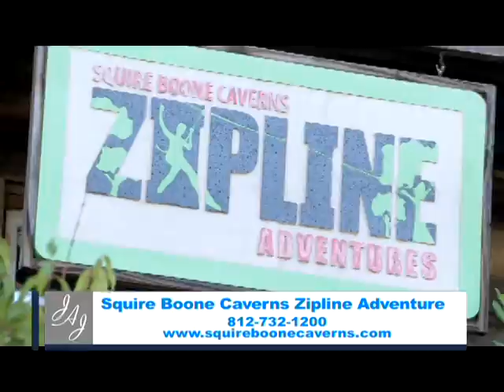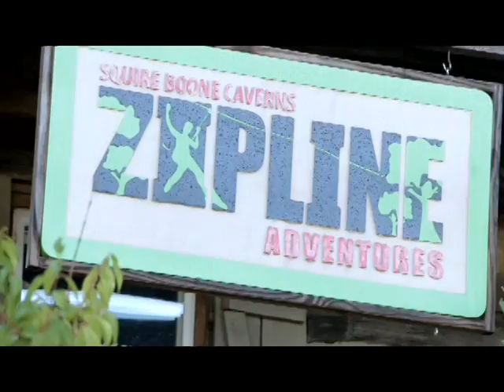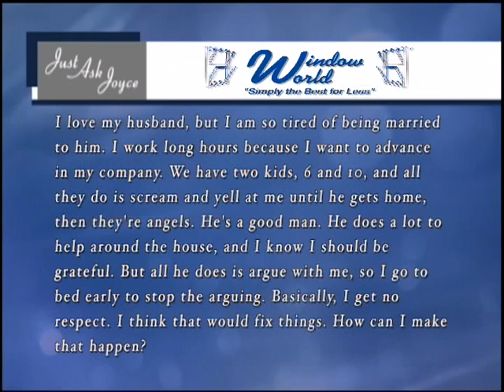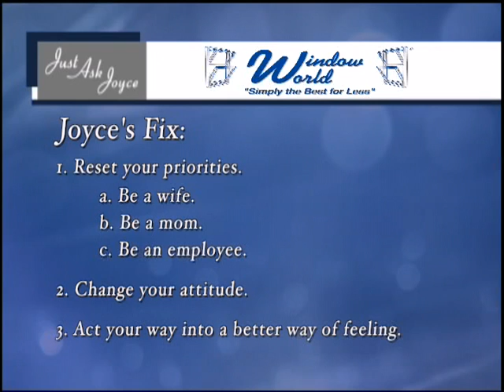Episode 8 | Squire Boone Caverns Zipline Adventures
Squire Boone Caverns Zipline Adventures with Jean and Ethan Haverty, Doug Koehn, and Logan Greco.  Also, "I love my husband, but I'm tired of being married to him."  Check Joyce's Fix!